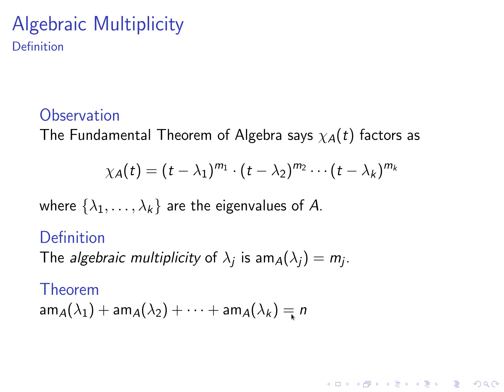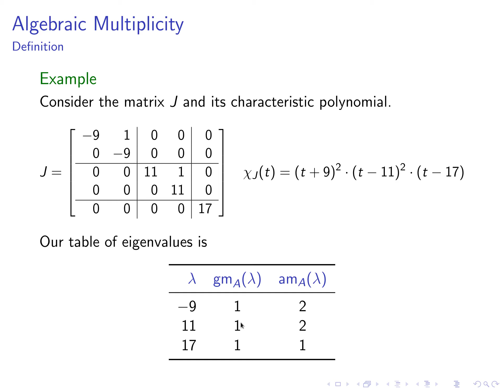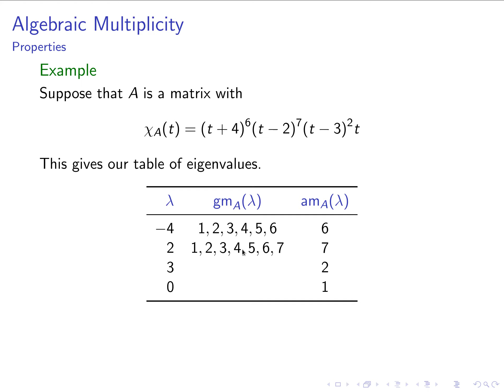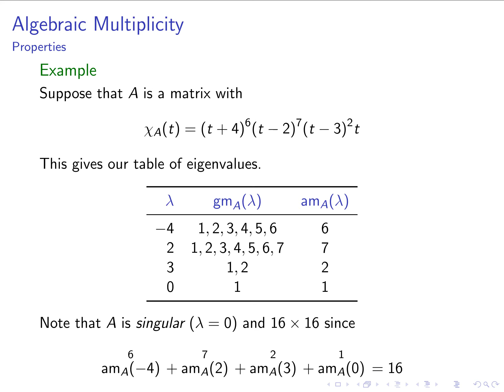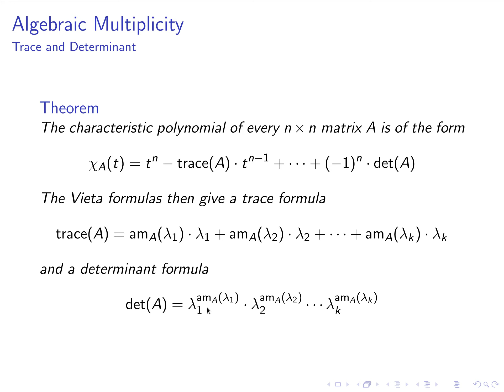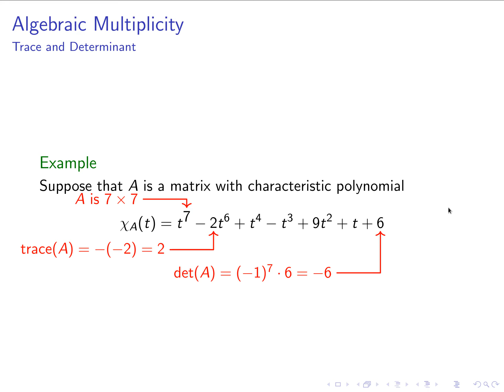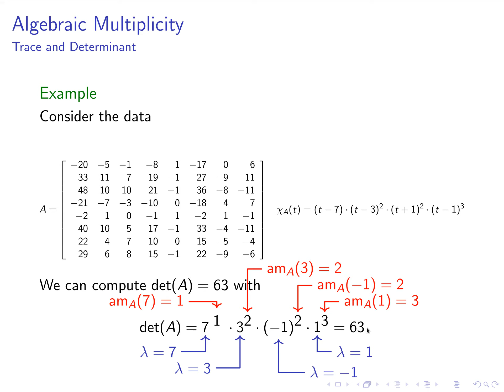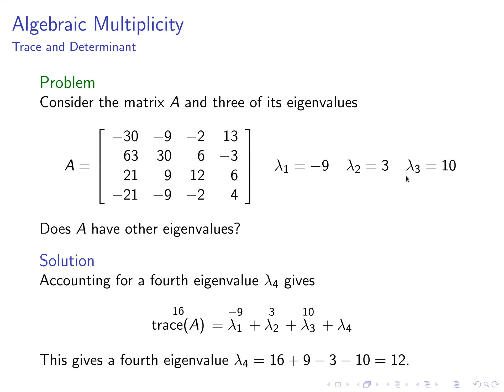The Characteristic Polynomial: Part 2/2 "Algebraic Multiplicity"